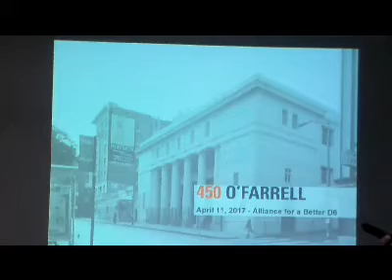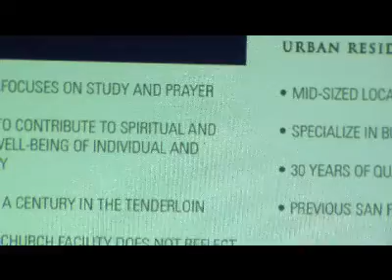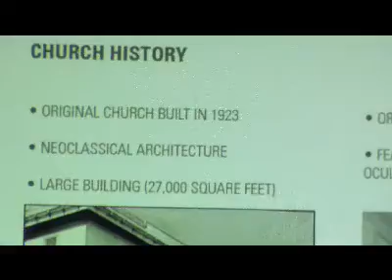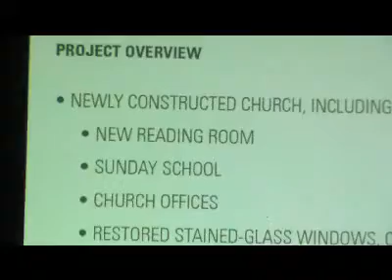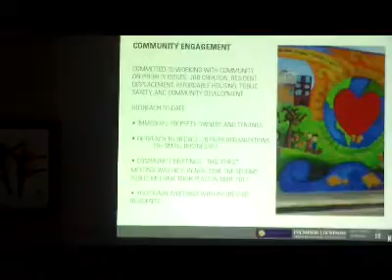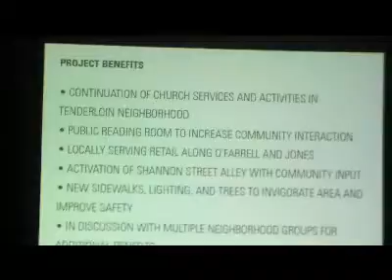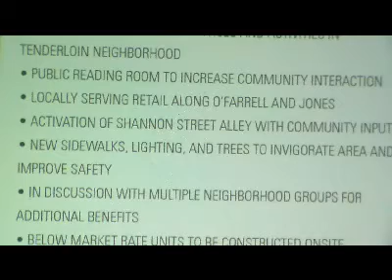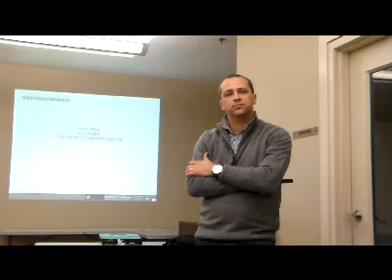ABD6 Stakeholders meeting_ 4/12/2017 b